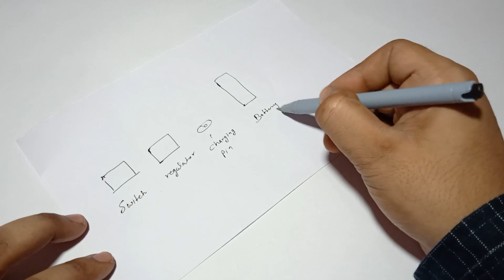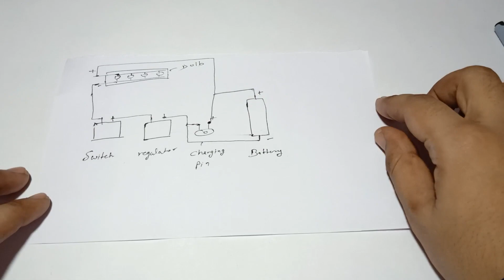How to Make a Rechargeable Emergency Light at Home || Easy DIY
Hello friends!!!

                      Today in this video we will make a long lasting Rechargeable Emergency Light at home. This emergency light is very easy to make at home. This is a very powerful Homemade Rechargeable Emergency Light and can Light Up Whole room because the LED light I have used in making this Emergency Light is very powerful.
              This Powerful Emergency LIght Operates on Two 18650 Lithium-ion Batteries that gives back up to 2-3 Hours easily. I also have used a power regulator in this Emergency LIght which give us control to adjust the intensity of light. The material I used in making this useful Gadget is MDF Board, which is hard and durable. This Emergency Light is quite beautiful, you can place it on a table or anywhere in your room. It will give a beautiful look to your room. I hope this video is useful and helped you.

The Things I used:
1. 1 Watt LED Light
2. MDF Board
3. Power Regulator
4. ON/OFF Switch
5. 18650 Lithium Batteries
6. Fiberglass
7. USB Charging Pin

Related To This Video:
How do you make an emergency light?
How do you make rechargeable emergency LED lights?
How do you produce an emergency lamp when there is a power failure?
How to make an emergency light with 18650 batteries?
rechargeable light for home
how to make powerful emergency light?
best rechargeable emergency light
How do you make an automatic LED emergency light?
How To Make Rechargeable LED Emergency Light At Home?
diy rechargeable light
How to make flashlight at home?
how to make diy emergency flashlight at home
Homemade led light